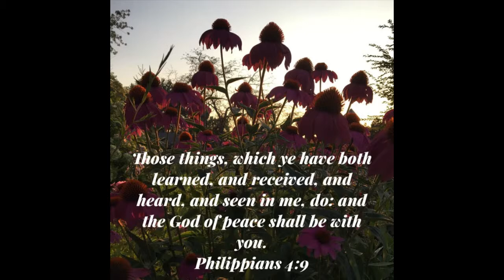🌸Beautiful Purple Cone flowers Echinacea in my gardens🌸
I just love my Purple Coneflowers !